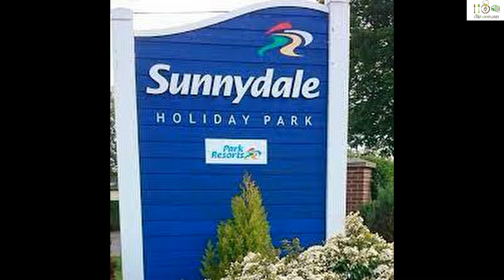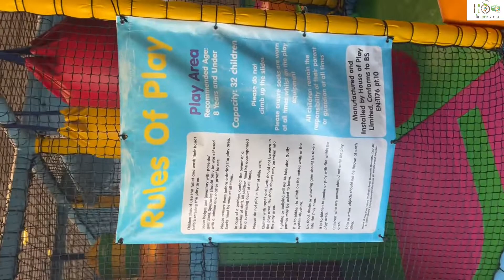ACTIVITIES IN PARK | SUNNYDALE CARAVAN PARK LINCOLNSHIRE | PARKDEAN RESORTS | PART 3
Sunnydale Holiday Park
Saltfleet
Lincolnshire
Postcode: LN11 7RP

Whether you want to try fishing in the Sunnydale fishing lake, or go for a swim in the heated indoor pool, Sunnydale Holiday Park offers great fish stock for fishing lovers.
The seaside town of Mablethorpe and the nearby seal sanctuary as well as the award-winning beach just a few miles off the holiday park.

At the park kids will love climbing, swinging and sliding their way across the playground as well as mouth-watering meals  at The Boathouse Bar & Restaurant.